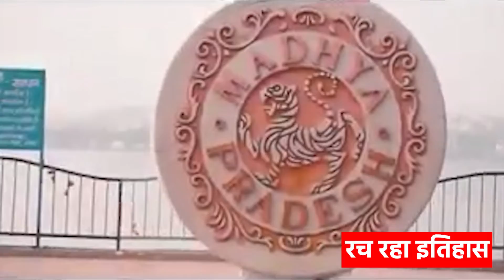कृषि में सर्वोपरि मध्यप्रदेश |खाद्यान्न उत्पादन